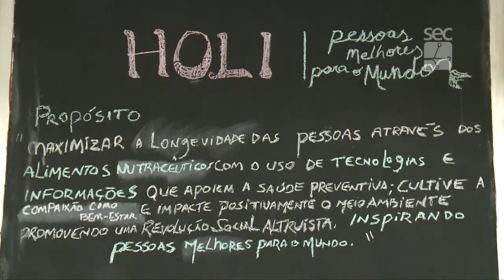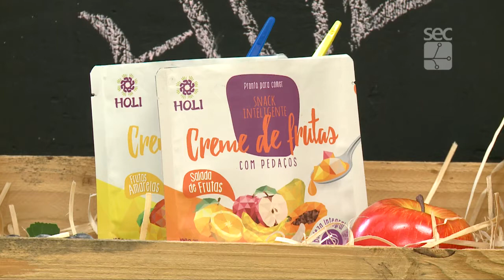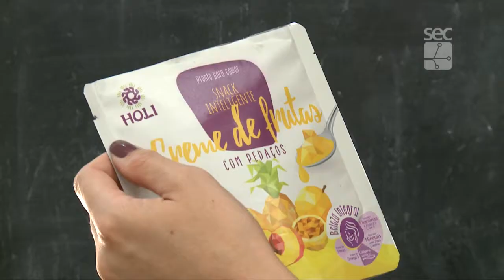Revista Inovação - HOLI SNACKS INTELIGENTES